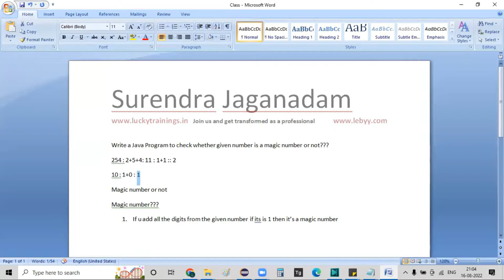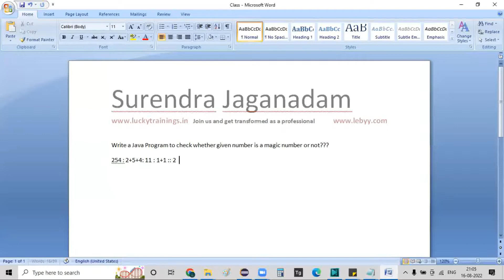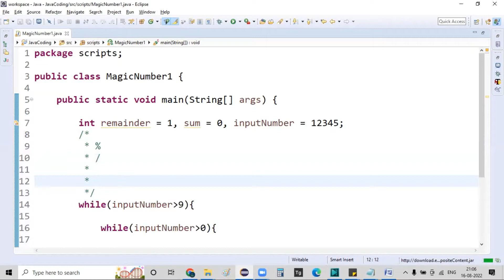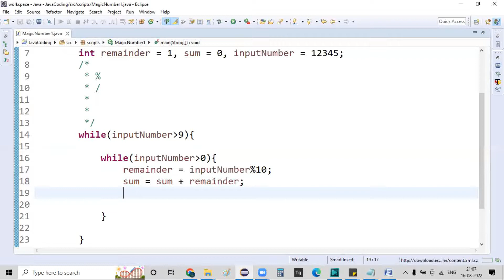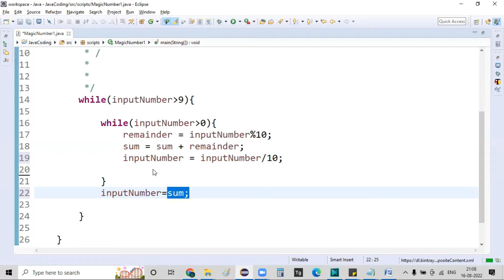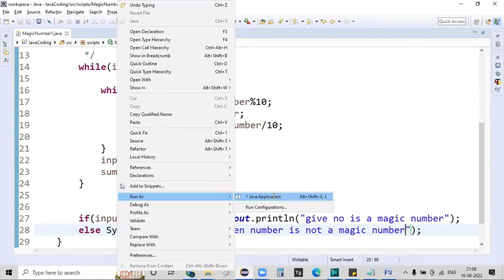Java Program || Magic Number || Check whether given number is Magic Number or not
Magic Number in Java
Java Magic Number Program

# Java Online Training
# Core java for selenium automation testers
# core java full course
# core java for selenium
core java for testers
# core java
# core java for beginners
core java best video
# core java full course in english
# core java video
# core java syllabus
eclipse java
# java on eclipse
# java programming
# java for interview
learn full java
learn full core java
Core Java Tutorial
java reserved words
# about java language
# abstract keyword in java
# keywords for java
variable names in java
# abstract keyword java
Java Tutorial for Beginners
# java from start to end
Core Java Tutorial For Beginners
# Java Programming
# core java tutorial
# core java